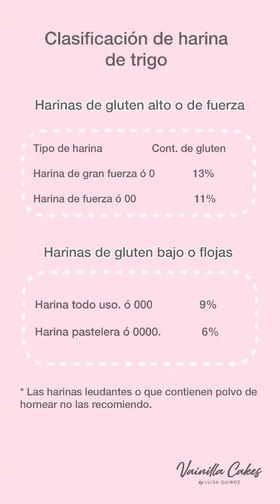HARINAS QUE SE USAN EN LA REPOSTERÍA - Vainilla Cakes by Luisa Quiroz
¿Conoces las diferentes harinas que se usan en Repostería? 🤔

Hoy te contamos un poco de ellas: su uso, función y mucho más.

Activa el audio ☝🏻 y aprende algo nuevo de este dulce mundo que tanto nos apasiona.

Comenta si te gustó esta información y compártelo con un amigo 🤗.

Luisa ❤️

Juntos, horneamos sueños✨